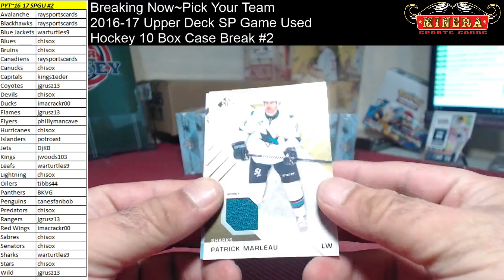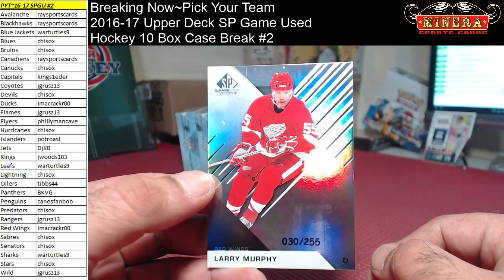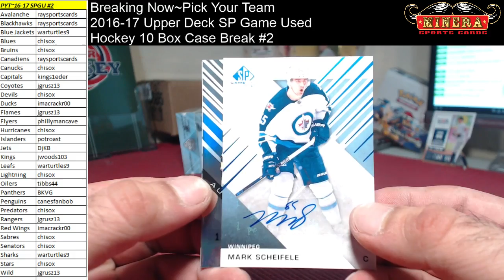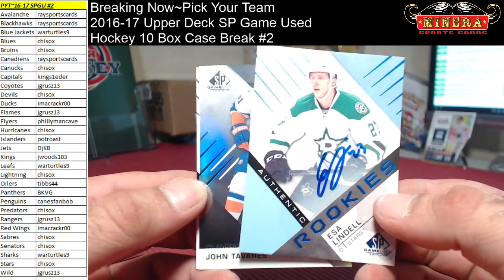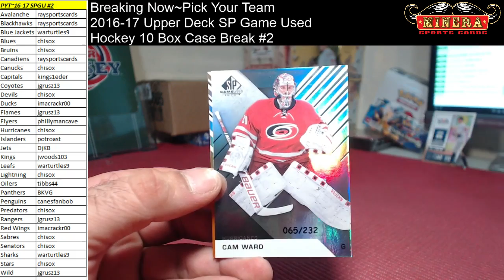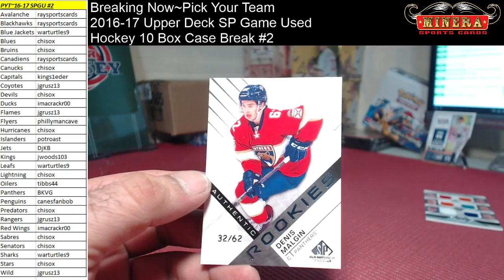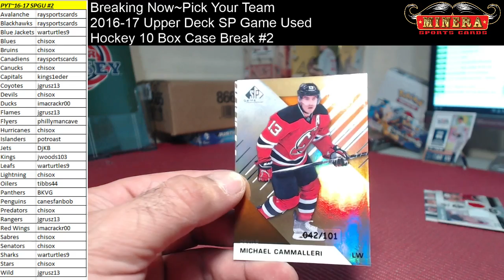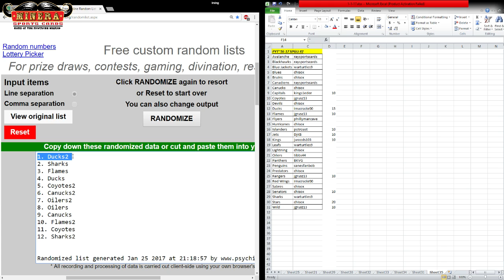Pick Your Team~2016-17 Upper Deck SP Game Used 10 Box Case Break #2